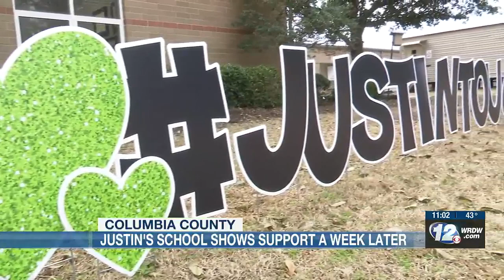Euchee Creek Elementary goes green for 11-year-old dog attack victim